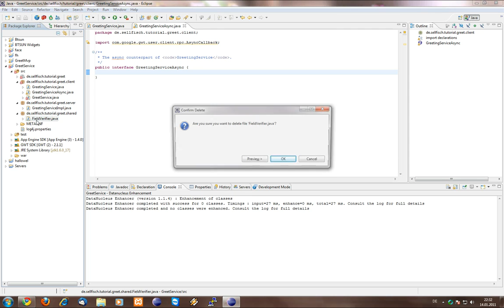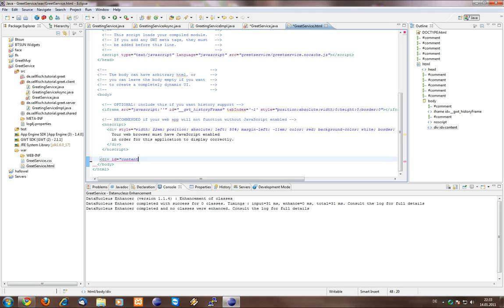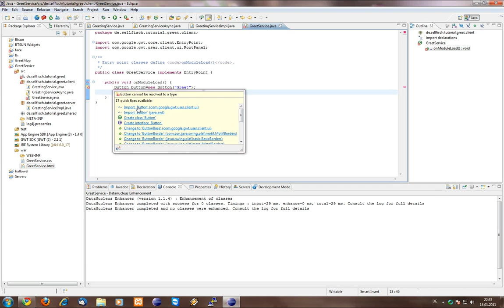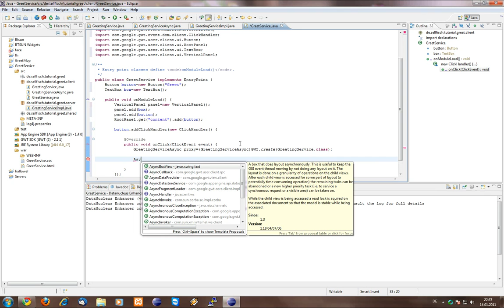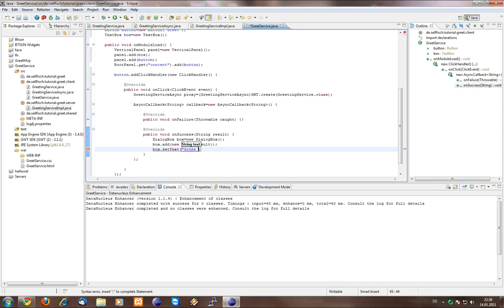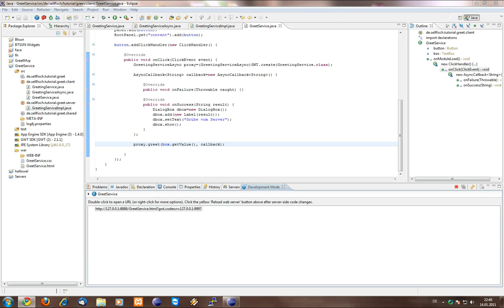GWT-Tutorial #6-GWT-RPC Teil 2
Nach längerer Pause hab ichs endlich mal wieder geschafft ein Videotutorial zu machen. Ich hoffe es hilft euch. Schaut auch auf meinem Blog vorbei.

Im ersten Teil geht es um die Theorie von GWT-RPC
und im zweiten Teil zeige ich ein kurzes Beispiel.